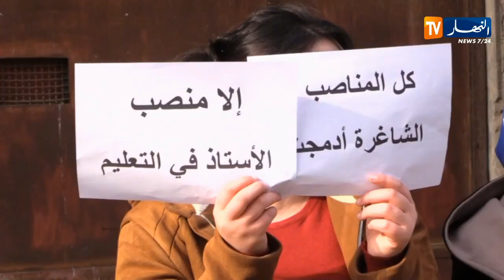الأساتذة المتعاقدون يطالبون بالإدماج